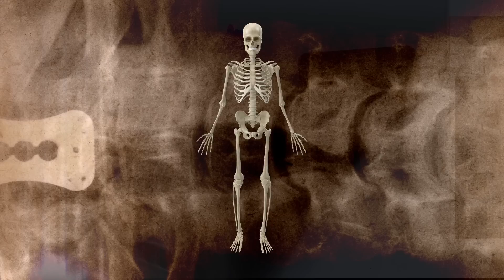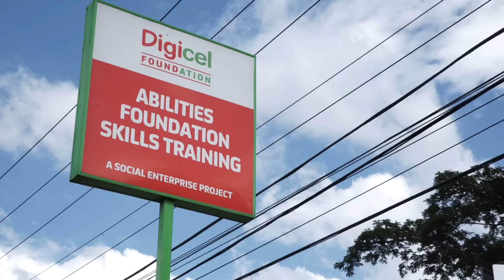Quand un vidéaste se rend en Jamaïque en chaise roulante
Appuyez sur le bouton "CC" pour activer les sous-titres en français. L'histoire de James Sullivan vous fera voir les trottoirs et leurs bordures sous un autre jour. Cet animateur-vidéaste paralysé des deux jambes travaille à la Banque mondiale et a récemment embarqué son fauteuil roulant pour s’envoler direction Kingston, en Jamaïque, à la rencontre de personnes handicapées qui lui ont raconté comment elles se débrouillent au quotidien pour vivre, travailler et contribuer au développement de leurs communautés. James avait mal vécu le sentiment de devenir un fardeau pour la société lorsqu'il a eu son accident, il y a 16 ans. Il entreprend maintenant de changer le monde. Lire sa série de blog ici: